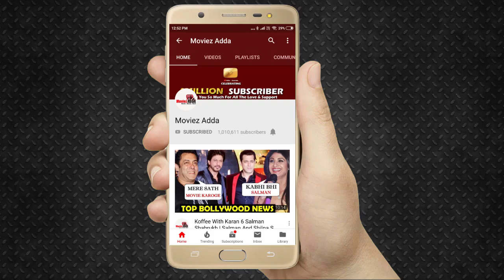Kareena Kapoor हुई भावुक Taimur Ali Khan को लेकर कहा "वह मेरी ज़िंदगी है"